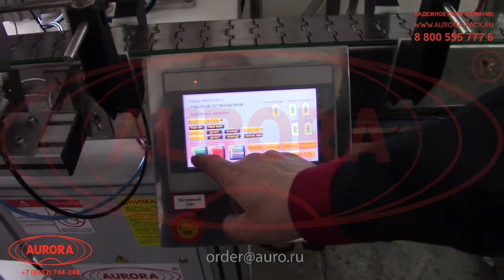Полуавтоматическая линия розлива очистителей для труб «Мастер»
В данном видео показана работа полуавтоматической линии розлива очистителей для труб «Мастер»

Описание:

Линия выполняет высокоточную и деликатную фасовку агрессивных жидкостей в ПЭТ-флаконы и канистры объемом 50-1100 мл, укупорку закруткой с заданным моментом и этикетирование. Машина укомплектована поршневым дозатором с двумя соплами, каждое из которых имеет индивидуальную систему настройки дозы. Дозатор выполнен на базе системы ASF «Умный розлив», которая обеспечивает сохранение структуры и всех исходных свойств продукта при розливе, благодаря подъему сопел вместе с уровнем продукта.

Линия оснащена ручным укупором, который, для удобства использования, выполнен на подвесе. Участок этикетирования адаптирован к нанесению круговых лейблов на самоклеящейся основе. Для хранения и подготовки продукта предусмотрена раздаточная емкость объемом 200 л с устройством перемешивания. Узлы объединены общей транспортерной системой и управляются при помощи единой панели управления.

С более подробным описанием данного оборудования Вы можете ознакомиться на нашем сайте по ссылке

Характеристики:

Отрасль: Химия;
Тип дозатора: Поршневой;
Количество сопел розлива, шт.: 2;
Система налива: «ASF», «Умный розлив»;
Раздаточная емкость с мешалкой, л: 200;
Метод укупорки: Закрутка с заданным моментом;
Диапазон внешнего диаметра крышки, мм: 20-30;
Диапазон скорости закрутки, об/мин: до 800;
Внутренний диаметр фитинга, мм: 8;
Тип этикетки: Самоклеящаяся круговая;
Высота этикетки, мм: 20-250;
Тип транспортера: Пластинчатый;
Электропитание, В/Гц: 220/50;
Потребляемая мощность, кВт: 1,5;
Давление воздуха, МПа: 0,6-1,0;
Габариты, мм: 3000х1900х2000;
Вес, кг: 600;